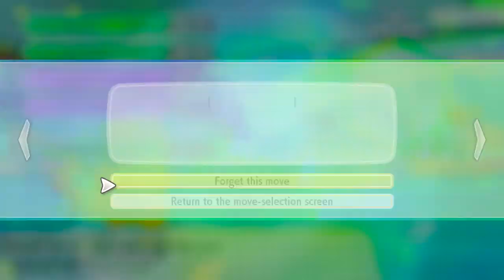All Gym Leaders in Pokemon Let's Go! - Pokemon Let's Go Pikachu & Eevee - Zebratastic Moments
All 8 Gym Leader in Pokemon Let's Go Pikachu & Eevee!

More information about Pokemon Let's Go Pikachu and Eevee played by ZebraGamer
An electrifying adventure with Pikachu! A first Pokemon adventure for everyone! Let's go together!